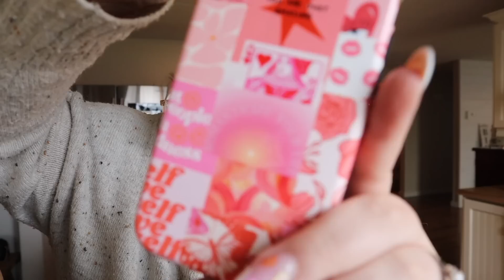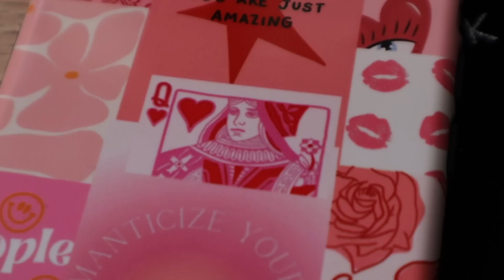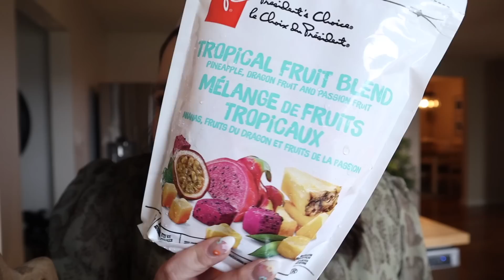Vlog #418 - 1er au 5 mai 2023 / Weekly vlog: étui personnalisé, taste test & soirée skincare!💓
Salut tout le monde, bon samedi!💓 Voici quelques moments de ma semaine... Je suis fière de moi,  je redécouvre un produit et j'ai une nouvelle émission du moment. Je passe une soirée avec mes amies et je commence les préparatifs de la fête à mon mari. Bonne semaine, merci pour tout & à la prochaine! 💛

💓 Codes promos:
•10% de rabais sur tous les produits de la boutique de "Kaseme" avec le code mine10 au lien suivant
•10% de rabais sur tous les produits de la boutique de "Romeo's Gin" avec le code mylene10 au lien suivant
•10% de rabais sur tous les produits de la boutique "Les Cousines" avec le code mylene10 au lien suivant
•10% de rabais sur tous les produits de la boutique "Obsession Cup" avec le code mylene10
10% de rabais sur la boutique Coco Caribou avec le code noumnoum10